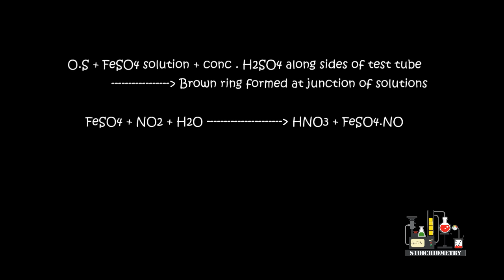Ring Test for Nitrate ( Brown Ring Test )